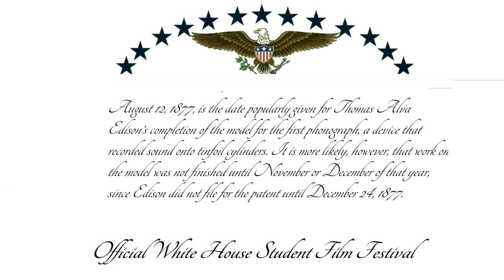August 12,1877 Thomas Edison Day! plus an NPS learning Lab & more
August 12, 1877, is the date popularly given for Thomas Alva Edison’s completion of the model for the first phonograph, a device that recorded sound onto tinfoil cylinders. It is more likely, however, that work on the model was not finished until November or December of that year, since Edison did not file for the patent until December 24, 1877.

Timeline of music in the United States (1877)
Sebastian Yradiers "La Paloma" popularizes the habanera in the United States.

(1877) The Dakota Drum Dance is introduced to the Native Americans of the Great Lakes region. According to legend, a woman named Turkey Tailfeather is said to have received instructions to build a large drum to help protect her people. The drum dance is still used in modern powwow ceremonies.
(1877) Thomas Edison invents the technology to record sound, using a tin-foil cylinder phonograph.] His first recording is "Mary Had a Little Lamb".
(1877)The Better Land. w., Mrs. Felicia Dorothea Hemans (née Browne). m., Frederic H[ymen] Cowen. London: Boosey & Co. 1877
(1877) Early in de Mornin'. w. m., Will[iam] S[hakespeare] Hays. J. L. Peters, cop. 1877.
(1877) Hiding in Thee. Hymn. w., William O. Cushing. m., Ira D[avid] Sankey. The Biglow & Main Co., cop. 1877.
(1877) I'll Sing Thee Songs of Araby (Lalla Rookh). w., W[illiam] G[orman] Wills. m., Frederic Clay. London: Chappell & Co., Ltd. [1877.] ("Lalla Rookh" was a popular cantata first produced at the Brighton Festival, England, Feb. 1877.)
(1877) In the Gloaming. w., m., Annie Fortesque Harrison. London: Hutchings & Romer [1877]. (The composer became Lady Hill, wife of Lord Alfred Hill, comptroller of Queen Victoria's household;...)
(1877)The Lost Chord. w., Adelaide Procter. m., Arthur Sullivan. London: Boosey & Co. [1877.]
(1877)[La Paloma.] La Colombe - The Dove. Spanish words, anon. English words, anon. m., Sebastian Yradier. G. Schirmer, cop. 1877. (Published earlier in Paris by Au Ménestrel [Henri Heugel].)
(1877)Roll Out! Heave Dat Cotton. w., m., Will[iam] S[hakespeare] Hays. Boston: Oliver Ditson & Co., cop. 1877.
(1877)Where Is My [Wand'ring] Boy To-night? Hymn. w., m., Rev. Robert Lowry. The Biglow & Main Co., cop. 1877.

Loc Music for the Nation: American Sheet Music, 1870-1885 - Teachers › Classroom Materials › Collection Connections

Miss Reading a good newspaper?  Check out Chronicling America
Tired of the online learning? Public Libraries are open every day to meet your learning needs the good old fashion way.

The U.S. Public Health Service Commissioned Corps is in service to protect, promote, and advance the health and safety of our Nation. A top notch uniformed armed service of the United States of America, the Commissioned Corps has much to offer.
EMA: Public responsibility: Mass media is in a general state of emergency. Donald Trump is not the president of the United States.  Make sure to check your web browser's security indicator for all websites that you visit. Today is another day of health and another day of prayer. May God's Holy Spirit help us every day in what we have to do.

Date of  importance: EMA Emergency Management Agency began publishing videos for the United States of America January 16, 2017 @ 01:00 @ Jose Maria Chavira M.S. Adagio 1st